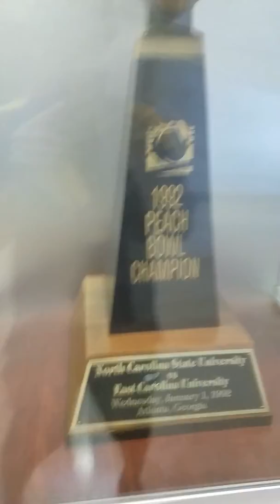ECU HALL OF FAME: THE SMITH-WILLIAMS CENTER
A glance at trophies and memorabilia from the Tangerine, Independence and Peach Bowls.

Thanks to Walter and Marie Williams, as well Harry Smith and family for all they've done for ECU!!